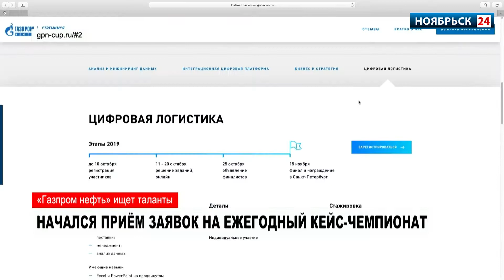Начался приём заявок на ежегодный кейс-чемпионат